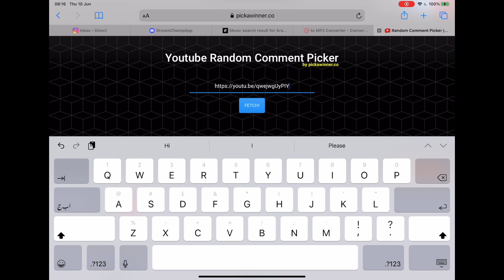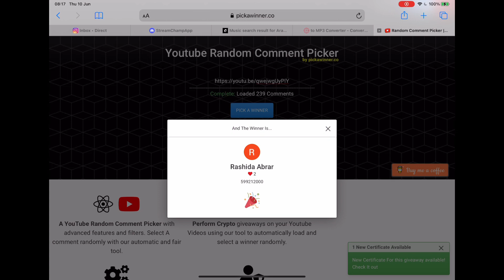Masked Wasp Set Premium Crate Opening | Royal Pass Giveaway | PUBG MOBILE | Mechanicyt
i am giving 2 roayl pass on every video
1 - first comment
2- lucky one after picking

Masked Wasp
Premium Crate
Royal pass